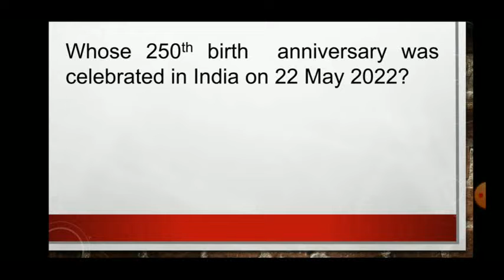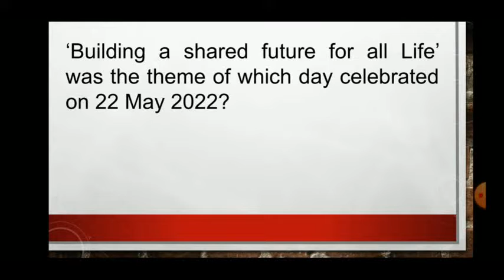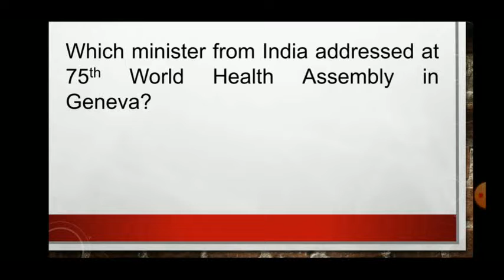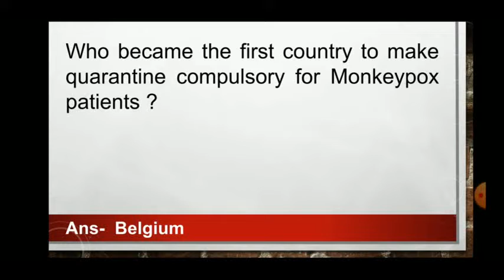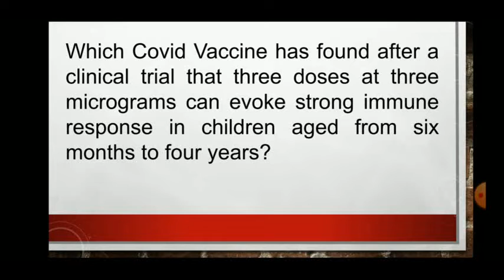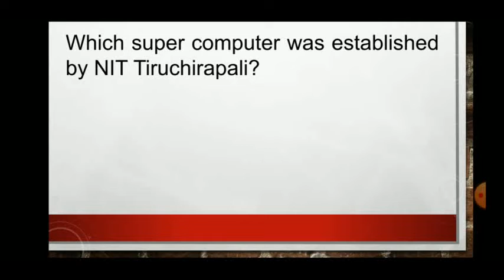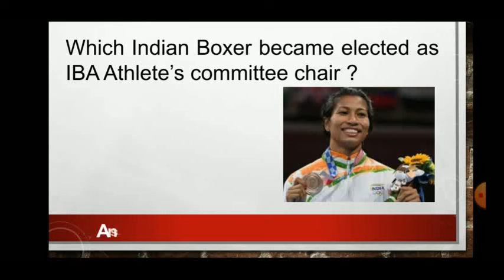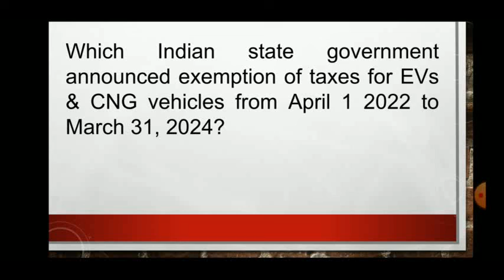Weekly Current Affairs (29 May 2022)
29th May : International Everest Day